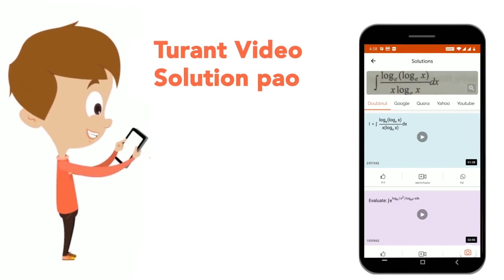सभी 3 अंकीय संख्याओं का योग है | CLASS 14 | संख्या पद्धति | MATHS | Doubtnut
सभी 3 अंकीय संख्याओं का योग है
Class: 14
Subject: MATHS
Chapter: संख्या पद्धति
Board:GOVT

👉 Have Any Query? Ask Us.